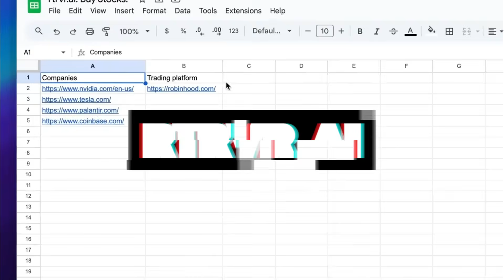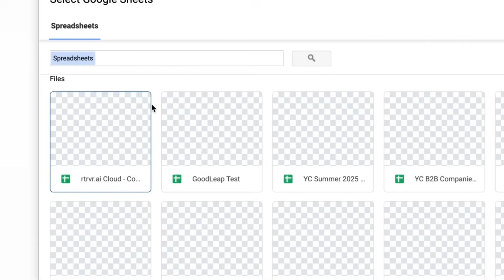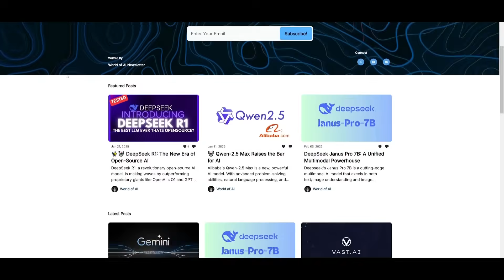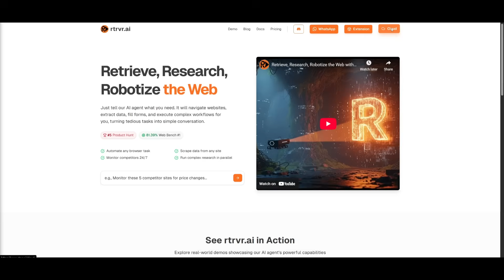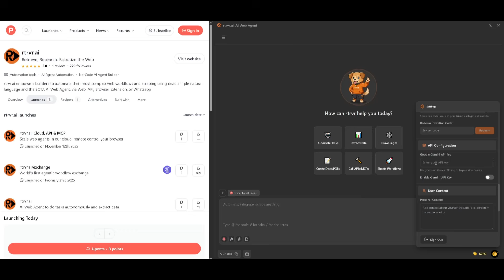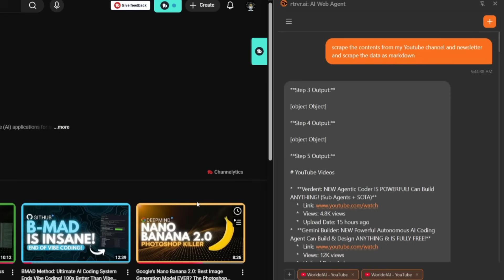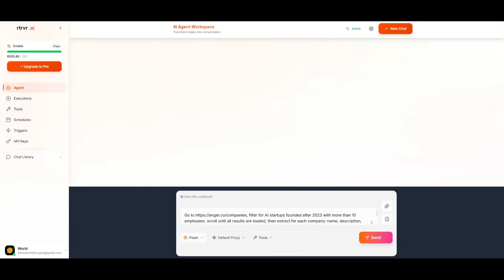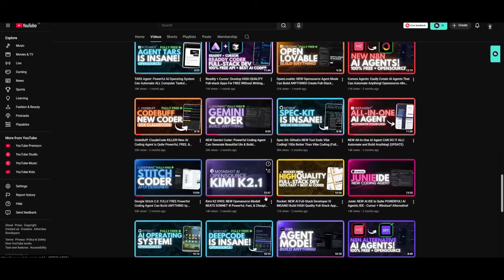rtrvr.ai v2: FULLY FREE Browser Use AI Agent! Automate ANYTHING! (Ranked #1 AI Web Agent)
🔥 Introducing rtrvr.ai v2 — the #1 ranked AI web agent that lets you automate literally anything in your browser — completely FREE!

With its latest update, rtrvr.ai transforms your browser into a full-fledged AI automation engine, connecting with your favorite apps and running workflows end-to-end. From data scraping, form submissions, web research, to triggering cloud workflows — it’s faster, smarter, and 100% local.

✨ New in v2:
🌐 Browser as MCP Server: Let AI agents remotely control your browser (e.g., trigger Jira or Notion workflows)
☁️ Cloud & API Platform: Scale any local automation across thousands of cloud browsers instantly
💬 WhatsApp Bot: Run automations or fetch datasets directly from your phone
⚙️ Slash Commands for the Web: Save and rerun workflows instantly
🧩 Record Once, Repeat Forever: Record a task and retriever replicates it perfectly
🧠 Multi-Agent Workflows: Run long browser sessions with Google Sheets as memory
💸 Powered by Gemini Flash: Fast, efficient, and free via Google’s API
🚀 Whether you’re a developer, marketer, or researcher — rtrvr.ai v2 is your personal web automation powerhouse.
No paywalls. No setup pain. Just pure agentic power.